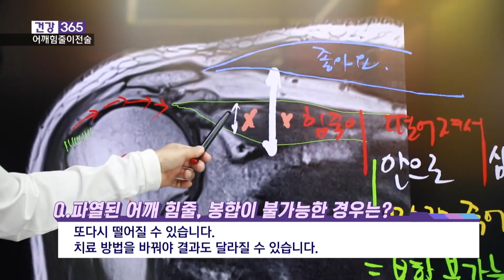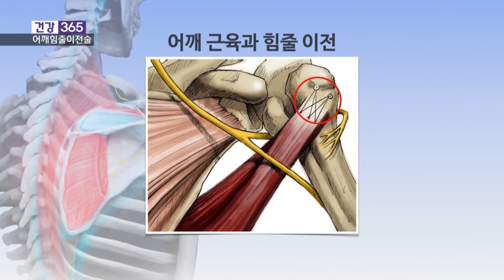봉합 불가능 어깨 힘줄? '힘줄이전술'이 답 l 여수백병원 l 1877-5075